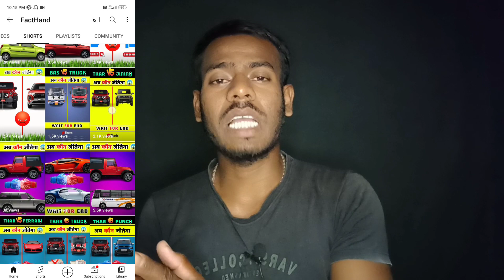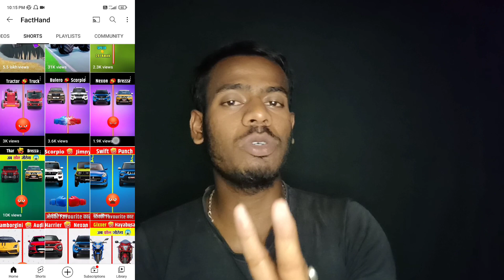Shorts video viral kaise kare | 100% viral trick | ये trick लगाओ video viral हो जाएगा 🔥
YouTube short video viral kaise karen